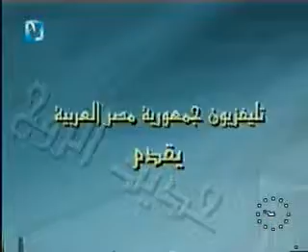الإخلاص صفة الأنبياء - فضيلة أ.د محمد سيد طنطاوي شيخ الأزهر |Grand Imam Dr.Muhammad Sayyed Tantawy